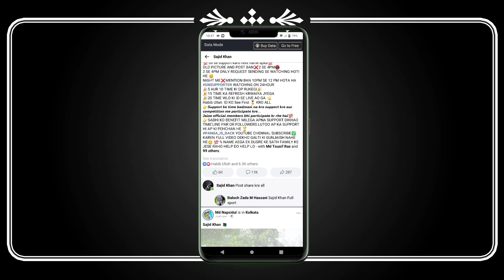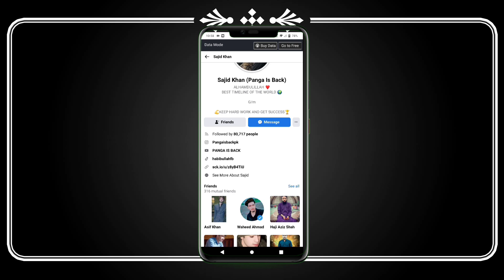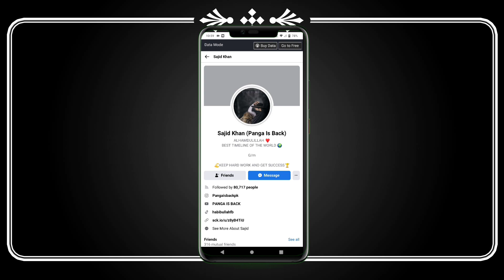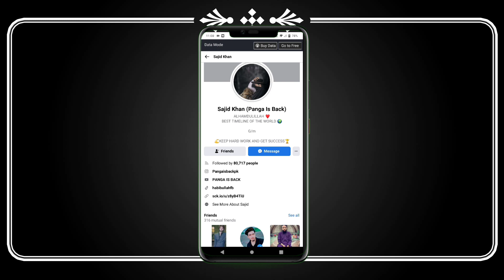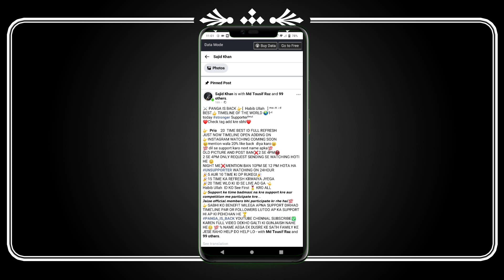Habib Ullah Ko Kaise Add Kare 2022 | How to add Sajid Khan ( Habib Ullah ) (Khayam Ullah)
Sajid Khan Ko Kaise Add Kare | How to add Sajid Khan ( Habib Ullah ) (Khayam Ullah) (Adnan Ullah)

copyright
Non-profit, educational or purposes